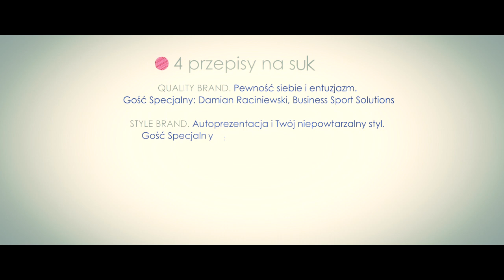szkolenia HOT_elarnia****&SPA_larnia kcal [Joanna Janowicz_ kreowanie marki]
Twoja marka Twoją siłą :-)